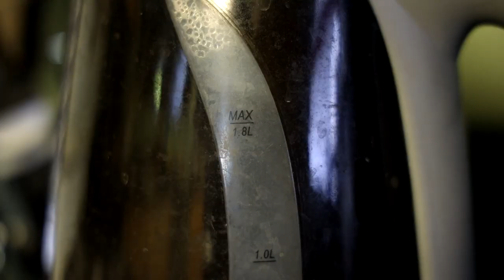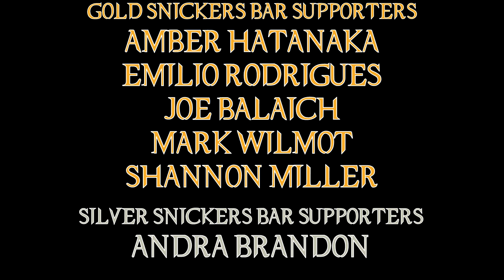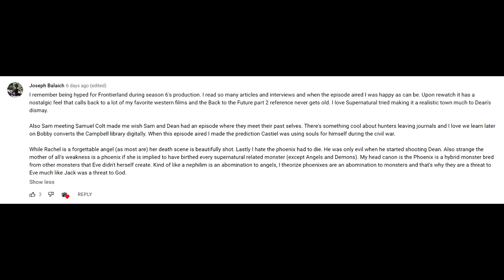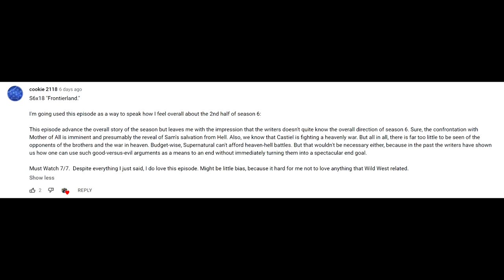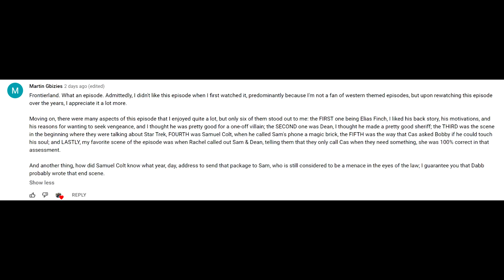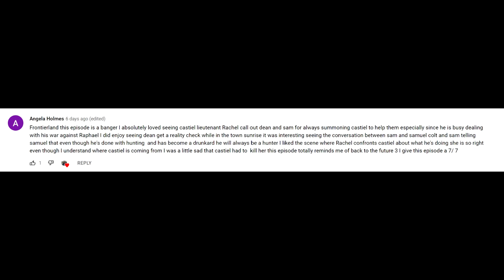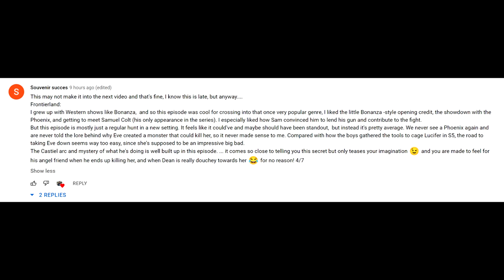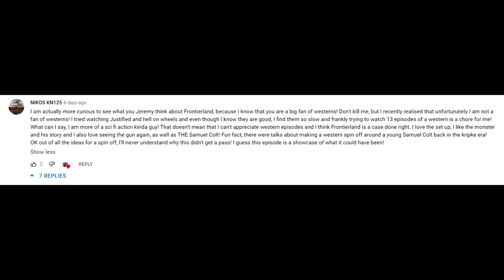Supernatural 06X18 'Frontierland' Episode Review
Supernatural goes alittle western in this fun Back To The Future 3 reference filled episode!